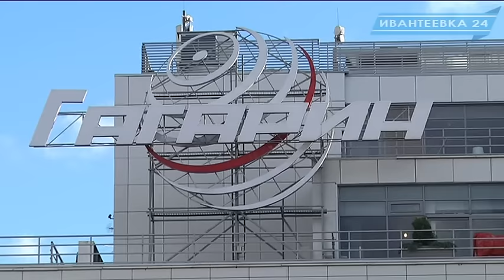Опрос ивантеевцев. Что бы вы сделали символом Ивантеевки?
В каждом городе для жителей есть запоминающиеся места и  символы, присущие конкретному городу. Мы вышли на улицу чтобы спросить жителей, что они считают для себя символом Ивантеевки, что им больше всего симпатизирует в городе.